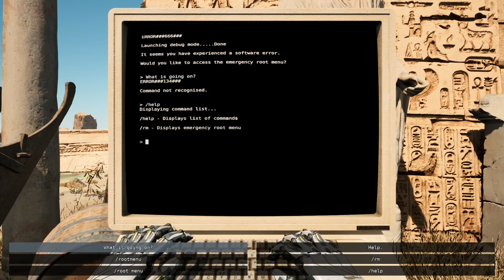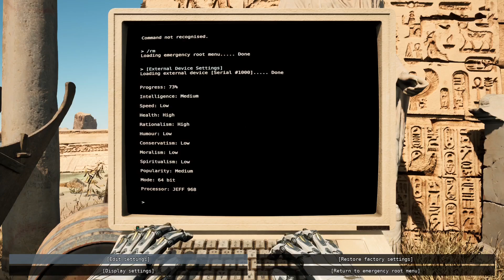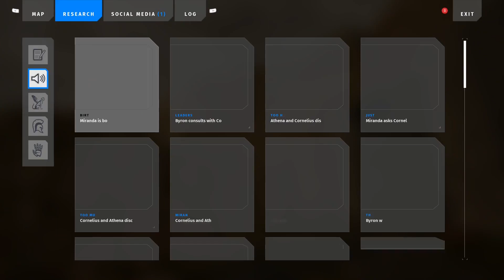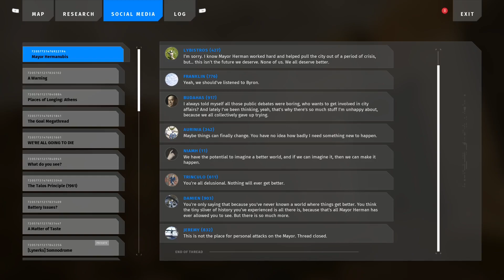It's Time - The Talos Principle 2 - Part 40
Join me in my playthrough of The Talos Principle 2! A puzzle-adventure video game developed by Croteam and published by Devolver Digital. Similar to its predecessor, The Talos Principle 2 is a first-person puzzle game with philosophical themes. The players control a robot in a robot civilization after the fall of humanity.